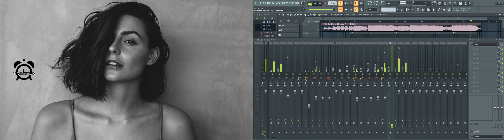The Day I Knew I Needed You - MARLOE [NO MUSIC DRUM COVER FL STUDIO]